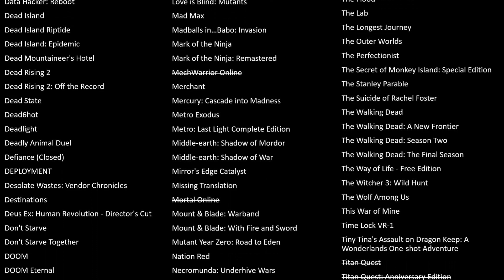Fallout - Let's Play It - Episode 6 - The Hub is the hub of all activity...apparently.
Hello everybody and welcome to my Let's Play, Fallout

Today we explore the main city in the area and see what's what and who's who.

If you like Fallout, you should go check out the person who made it possible, Tim Cain. Here's his channel:
What's that long list of games at the end you ask? Good question.
Those are my games and as I finish each one I'll cross them off. Might take a while.